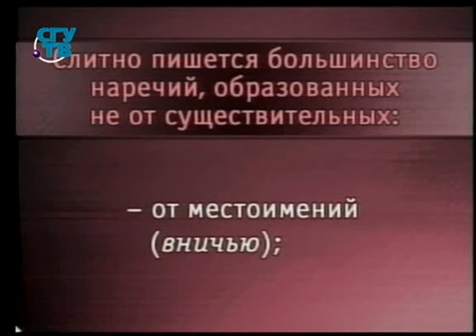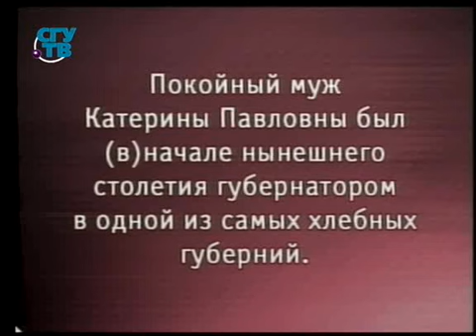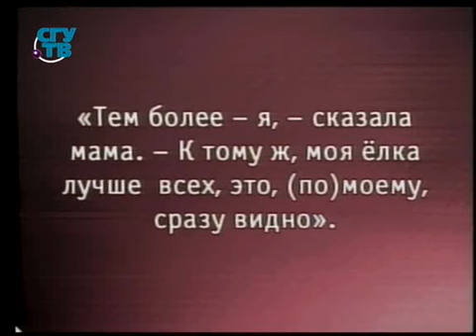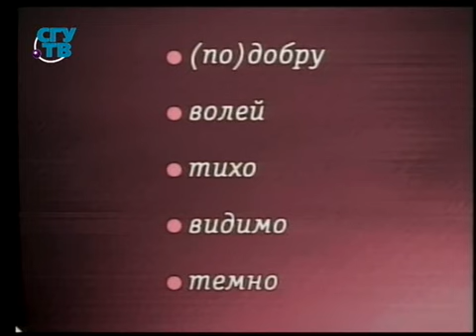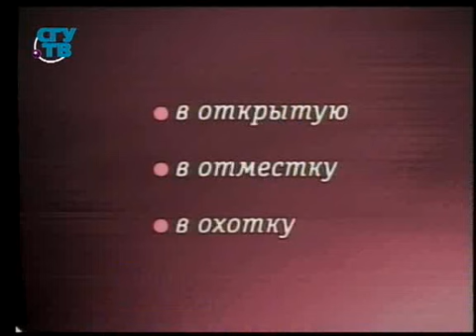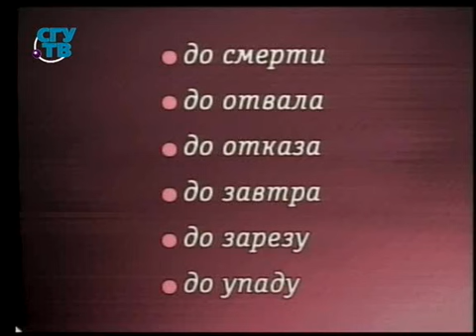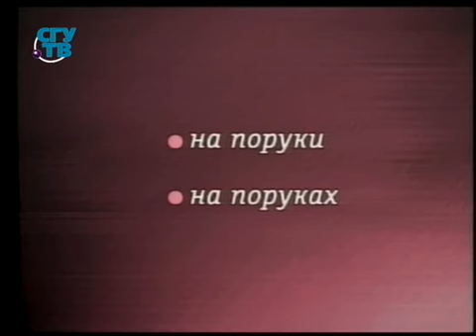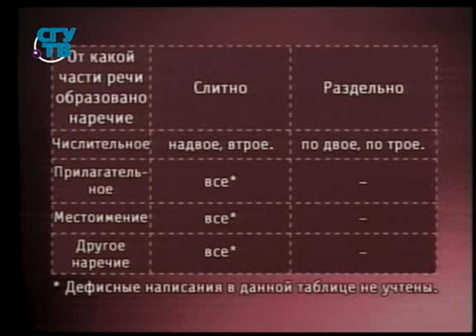Русский язык. Урок 8. Слитное, раздельное и дефисное написание наречий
Правописание для взрослых. Орфография. Сергей Лихачев. Образование для всех. Первый образовательный канал. Остальные передачи смотрите на